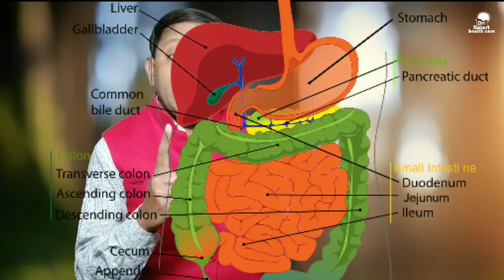पेट की समस्याओं के लिए किस डॉक्टर को दिखाना चाहिए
pet ki samasya ke liye kis doctor ko dikhana chahiye